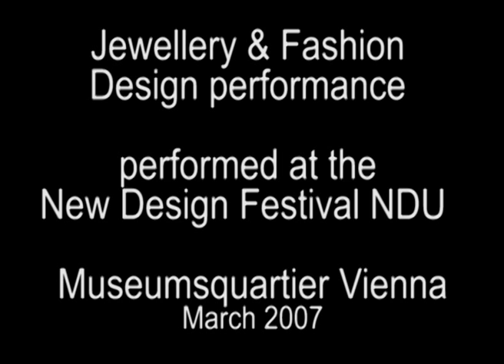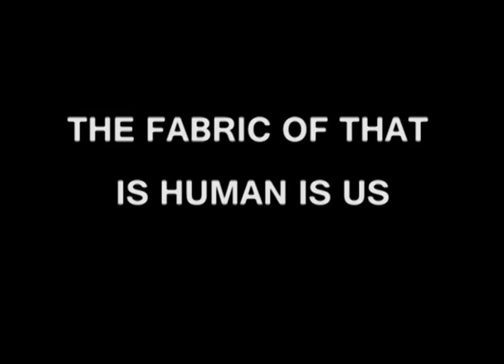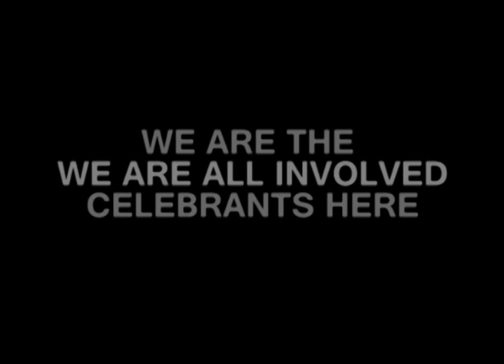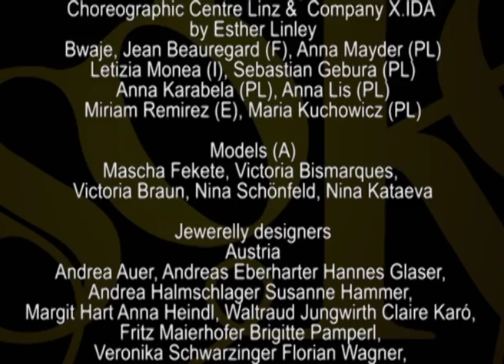SISONKE CCDC 07 Trailer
SISONKE, South Africa -- Europe
A platform against poverty and for togetherness
created by KulturAXE Vienna (A) and IMFUNDISO Skills Development South Africa

Video production: Mascha Fekete, KulturAXE
with a poem of Keorapetse W. Kgositsile
Music by Samson Mnisi aka DJ Fatman "Zanele", In a choreography of Liz King (A) and Moeketsi Koena  (RSA), documenting the CROSS CONTINENTAL DESIGN CATWALK (CCDC) '07, Jewellery & Fashion Design performance performed at the New Design Festival NDU,  designforumMQ, Museumsquartier Vienna 07